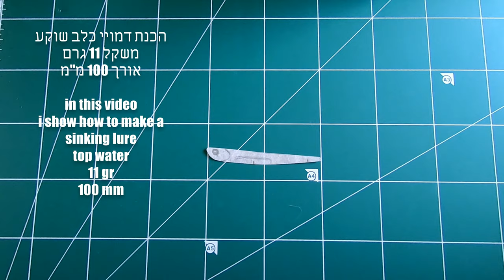טופווטר עבודת יד שוקע.How to make top water sinking lure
שלום חברים
בסרטון זה אני יוצר מס' דמויים בשלל צבעים.
משקל 11 גרם.
אורך 100 מ''מ.
מקווה בהמשך להראות סרטון.
צפייה מהנה חברים ואשמח לתגובות.
Hello friends
In this video I create a number of lures in a variety of colors.
Hope to show a video below.
Enjoy watching friends and I would love for comments.